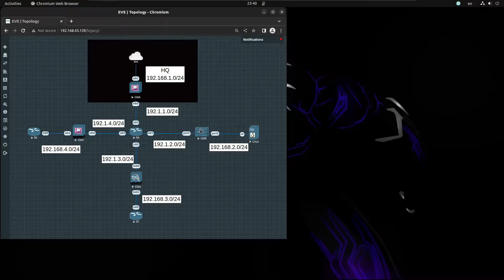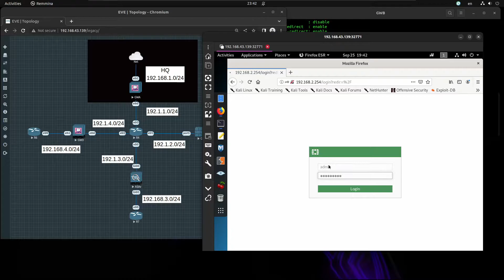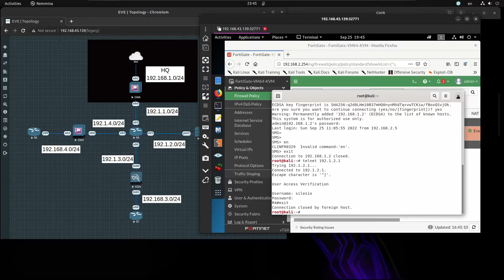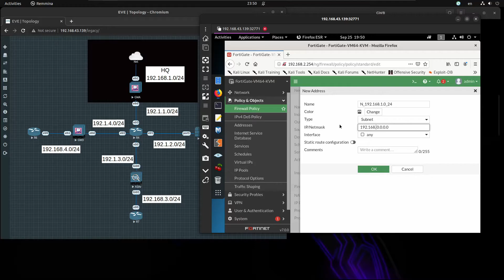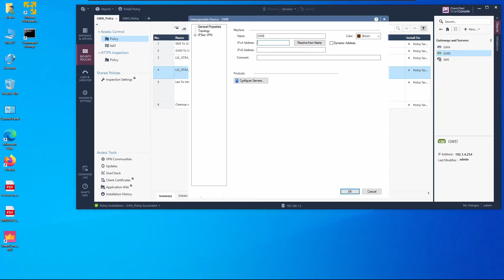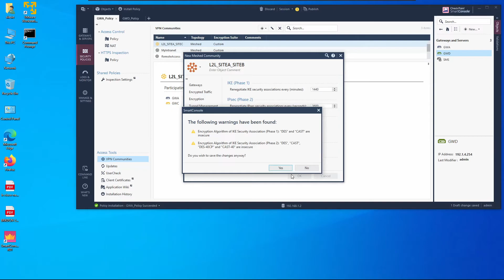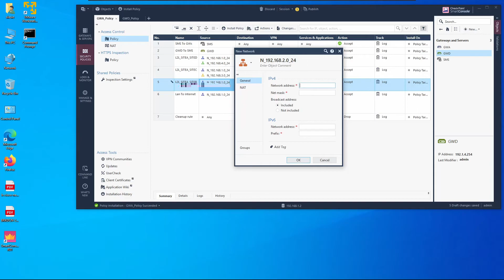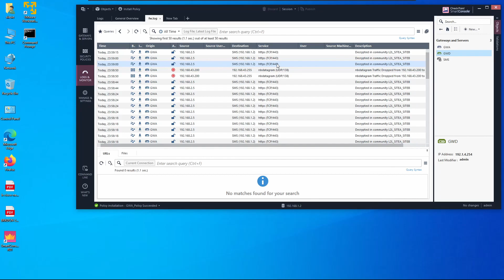How To's Deploy VPN Site to Site between Check Point R81 and Fortigate 7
In this video we'll deploy VPN Site to Site between Check Point Gateway R81 and Fortigate.